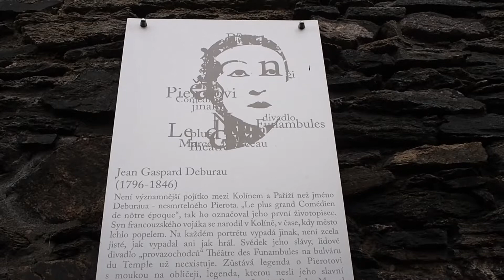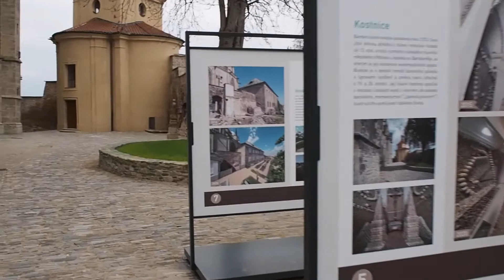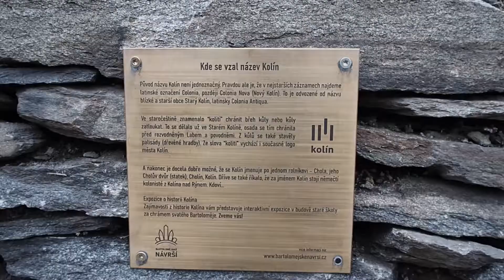Kolín - vánoční trhy 2020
Blíží se nám zima 2021 a mně se konečně podařilo sestříhat videa z Kolína v době adventu z roku 2020.